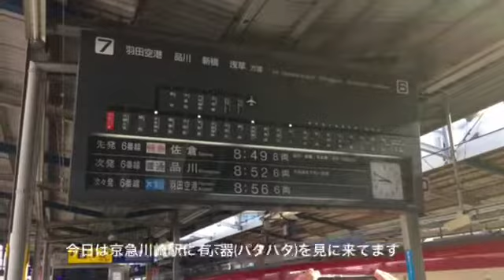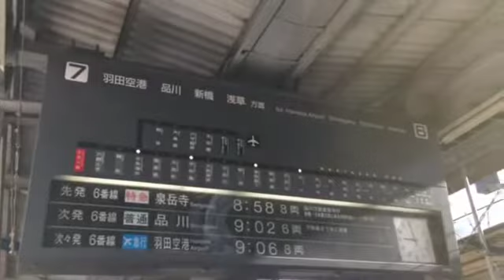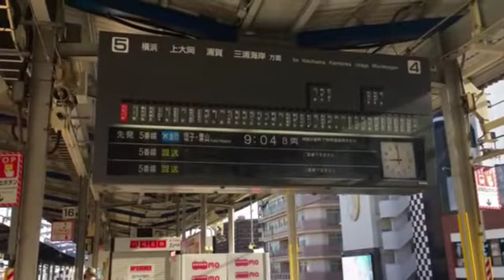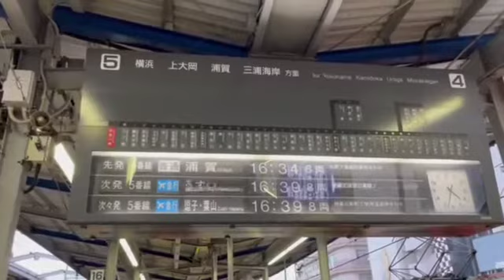京急反転フラップ式表示器(パタパタ)集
撮影日1月30日、2月4日
複数あるため来月に引退するって字幕では有りますが、アップロードが今日なので実際は今日で終わります。